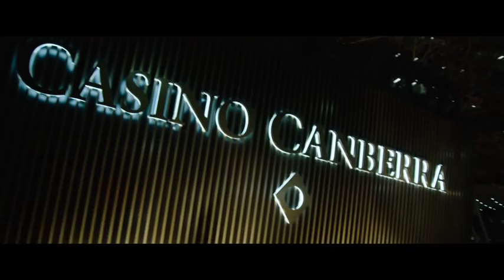Geocon High Society Launch Event